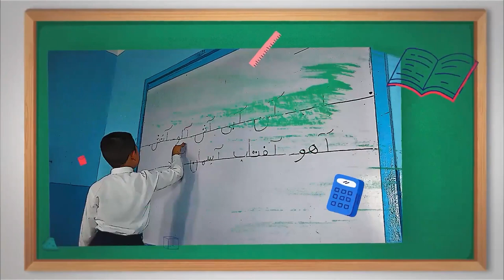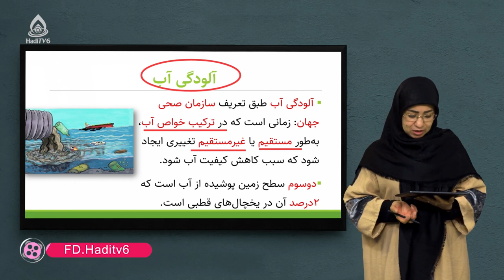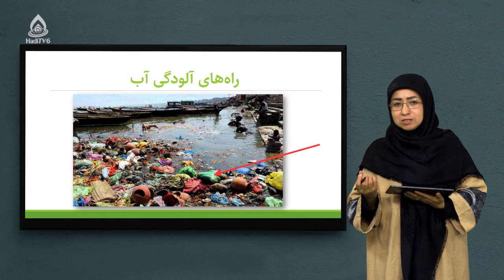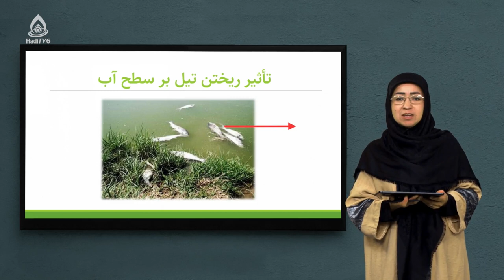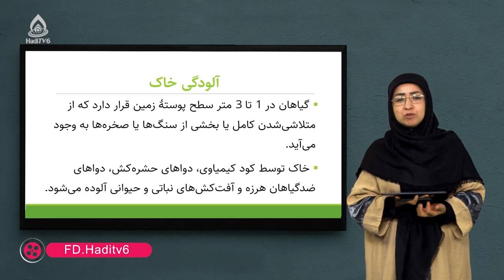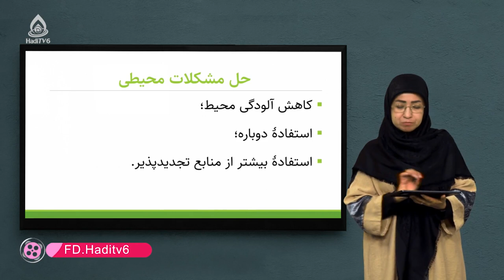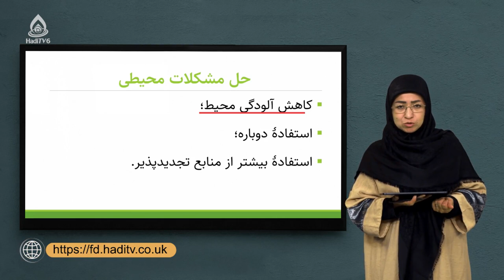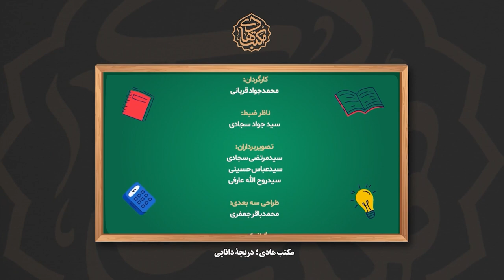کتاب بیولوژی صنف نهم، درس بیست‌وهشتم (آلودگی آب)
اهمیت آب در زندگی